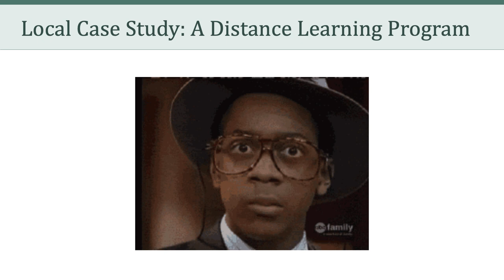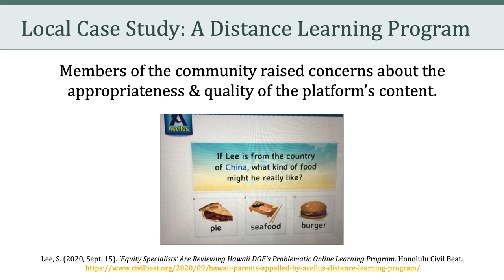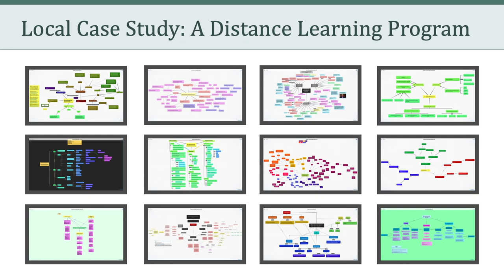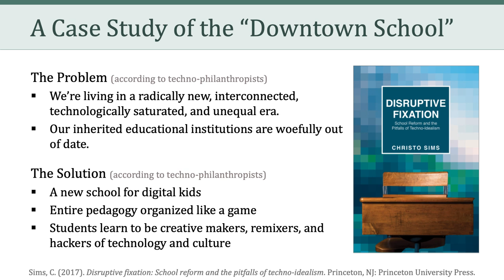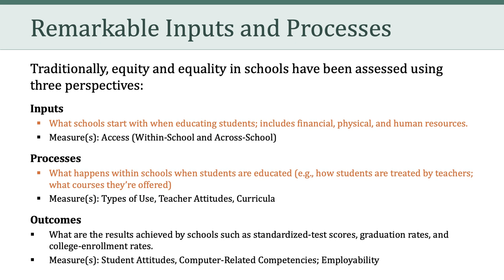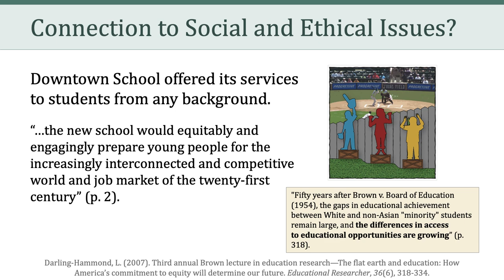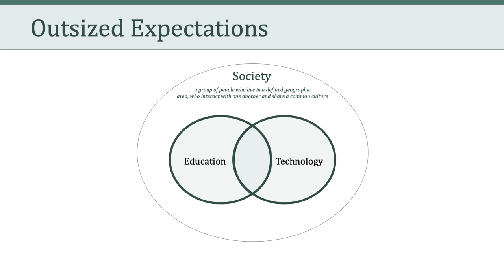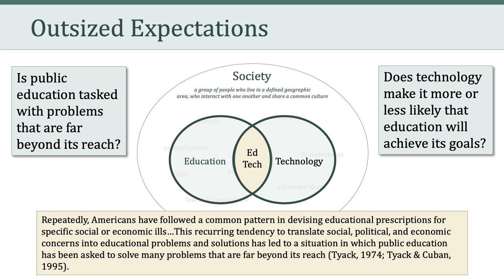LTEC 676: Social and Ethical Issues in Educational Technology (Session 11)